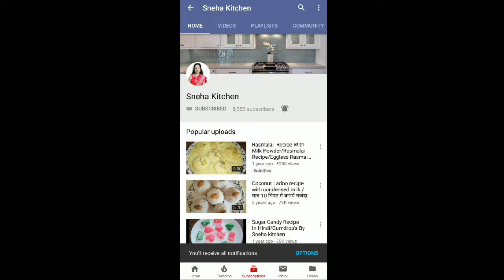Homemade Dahi Recipe | Curd Recipe At Home | Dahi Recipe In Hindi | Sweet Curd Recipe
🙏आप सभी का बुहत बुहत धन्यवाद मेरे वीडियोस देखने के लिए 🙏
Homemade dahi recipe,dahi recipe in hindi, homemade curd recipe,dahi recipe at home,dahi recipes indian,